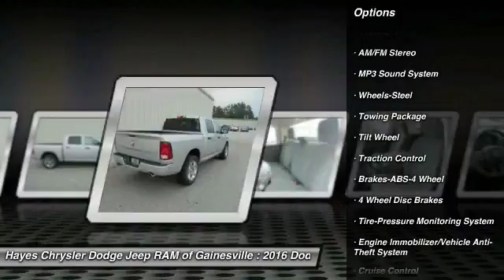2016 Dodge Ram 1500 Gainesville GA G639200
2016 Dodge Ram 1500

4WD. A great deal in Gainesville! My! My! My! What a deal! brbrLooking for an amazing value on a superb 2016 Dodge Ram 1500? Well, this is IT! Where are you going to happen on a nicer Ram 1500 at this price? Nowhere, because we've already looked to make sure!